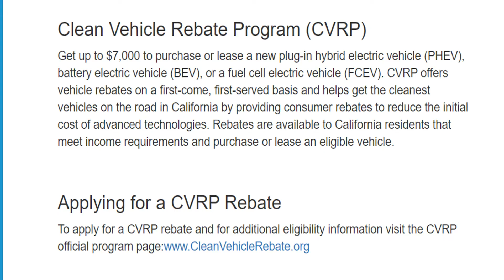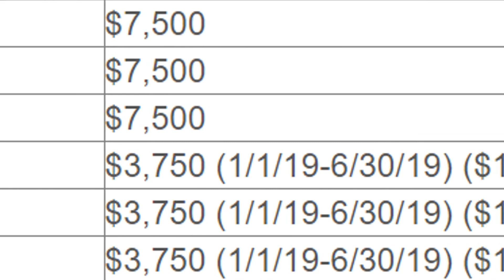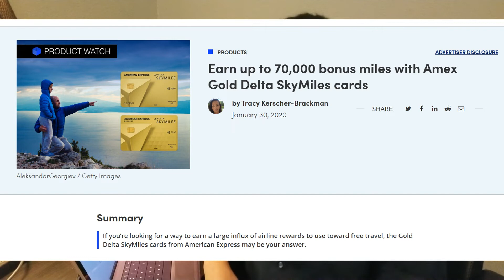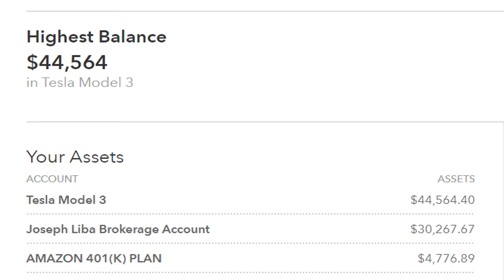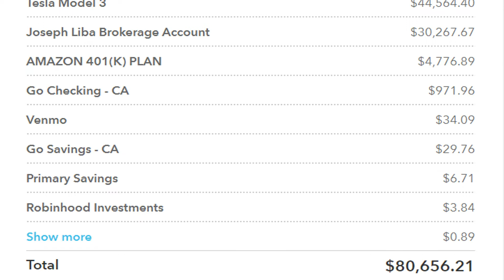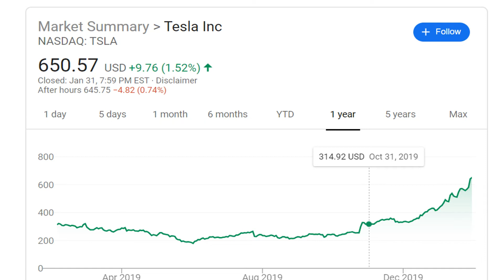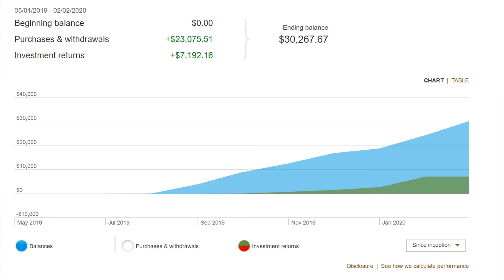Saved $42,000 after 7 months! | Road to 1 Million Dollars (FIRE)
7 Months into the Road to 1 Million Dollar net worth!

Skip to 5:40 for the net worth breakdown.

On June 3rd, I started my job at Amazon. I started with 0 dollars to my name. I received my $25,000 dollar sign on bonus, which was immediately taxed and I was left with $16,000. I used that $16,000 to by a $54,000 Tesla Model 3 Long Range with the fully self driving feature. I believe in Elon’s future of self driving, and I think that someday, the car will be able to drive itself and make money be driving other passengers around while I work. I received a $42,000 dollar car loan at a 3.49% interest rate. And used my bonus to pay most of the difference.

My required expenses per month are $1500 per month on rent, $763 per month on a Tesla car payment and $100 for my gym membership. I don't pay for gas nor do I pay for utility. Since after tax, I earn $3,000 on a biweekly basis, I've been saving about $3,300 per month, even factoring in a vacation to Korea and Japan.

Along with this, I invested in 4% of my income in a 401k, taking the 50% employer match, raising my total contribution to 6% of my income every month. The reason that I don’t exceed this employer match is because I want to retire early and have my money accessible immediately, so I don’t want to hold it until I turn 65.

I received a $2500 california EV credit from buying a Tesla Model 3 and am expecting a $3750 dollar Federal Tax credit as part of my tax return coming up this tax season.

To save for the cost of the big vacation, I opened up 5 credit cards. Chase Sapphire Preferred, Citi Premiere, Amex Platinum, Amex Delta Gold, Chase Freedom, and Discover It. I earned enough points to cover most of my trip.

Finally, the last part of my net worth comes from the Asset of my Tesla Model 3. Because Tesla’s retain their value very well, a Tesla Model 3 with my number of miles retains a lot of value. I track the decreasing value of this car as a function of the number of miles, along with my decreasing car loan in mint.

All in all, my total net worth comes out to
$42,000 depending on how you value the Tesla Model 3. $30,000 comes from investment in Vanguard, $4,000 from the 401k, and a few month thousand from the asset of my car minus the loan balance.

So far, I've earned $7,000 dollars in capital gains from a $23,000 investment. I first invested my money in VGT where I profited $2,000 dollars. I also invested some shares in Tesla and held the shares through the bear. Finally, around December time, I moved $12,000 dollars out of VGT into Tesla, where I profited $5,000 from all of my shares. I also was able to get out of VGT before the Coronavirus hit which affected the value of my VGT shares, while my Tesla shares remained steady.